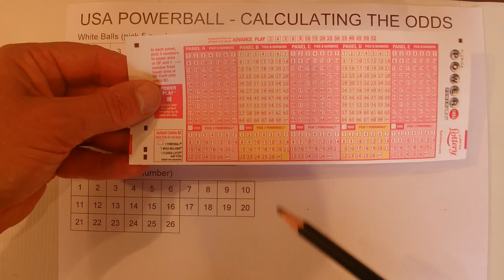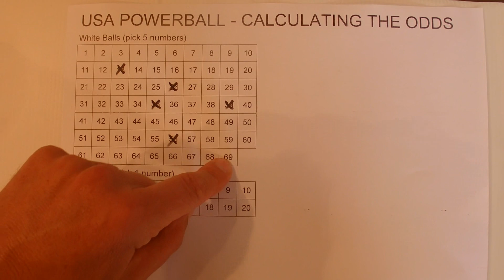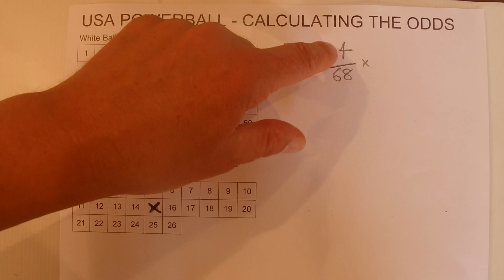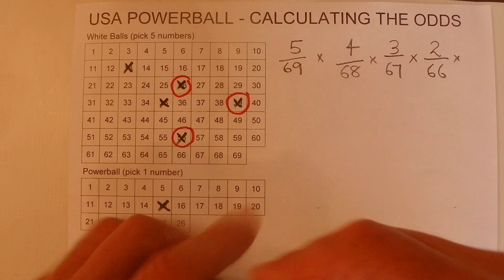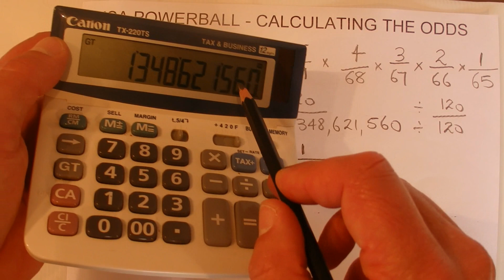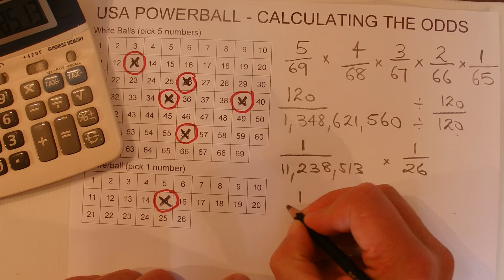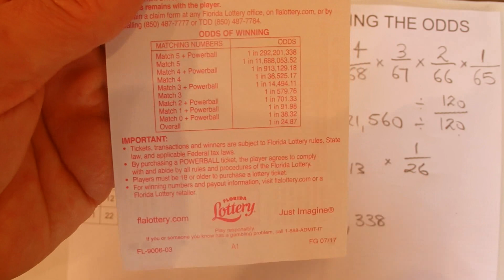How to Calculate the Odds of Winning USA Powerball - Step by Step Instructions - Tutorial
USA Powerball is played by selecting 5 from 69 and 1 from 26 for the Powerball. This video shows how to work out the odds of winning the popular USA lottery game called Powerball.  There are a few simple calculations necessary to get the answer.  This video shows the odds of correctly selecting 5 winning numbers out of 69, and then 1 out of 26 numbers for the Powerball. However these calculation steps can be applied to other Mega Millions or Powerball or other lottery style of games with more or less numbers.